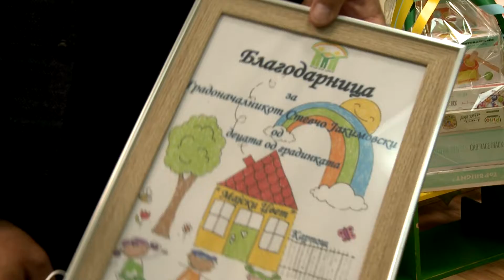Доделување дидактички материјали за градинките во О Карпош